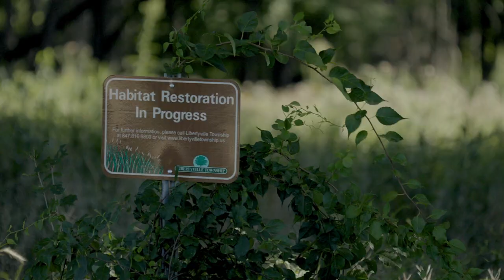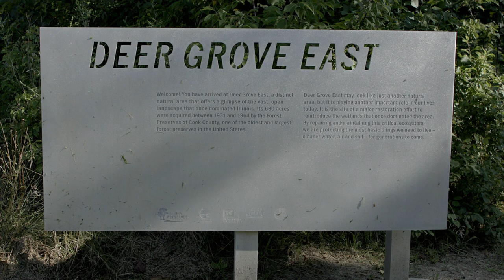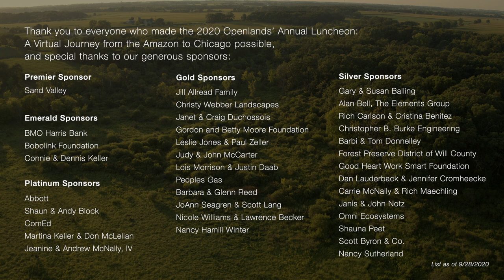Openlands: Of People And Place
Discover the inspiring work of Openlands, a leading conservation organization in the Midwest. Learn about their efforts to protect natural spaces, promote sustainable development, and connect communities to the great outdoors. From preserving wetlands and forests to creating bike trails and public parks, Openlands is making a real difference in preserving our natural heritage for future generations.

We created this short film, Of People and Place, to tell the story of the impact they're making in the various communities they protect.